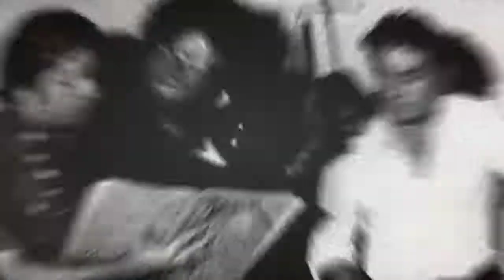Veerana 2 Official Trailer | Tiger Shroff Disha Patani | 2020 Horror movie Sence720p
Hello guy's

I Hope you enjoy the my Vedios 😊

Veerana is one of the top Bollywood horror movies. It’s also one of the top five horror movies from the Ramsay stable. Veerana hit the theaters in 1988. Bollywood historians will say that Veerana is a pretty late entrant in the list of Bollywood releases. Horror was on its way in Bollywood right in the seventies, with movies like Darwaza (The Door), Jaani Dushman (The Enemy) and Nagin (The Serpent) already out in the theaters. But these movies don’t make part of the current iconic movie conversations, and Veerana does. There’s a reason behind it.  The eighties Bollywood was a  different scenario. Bollywood audiences were much more receptive to action movies and social dramas.

Veerana (lit. Deserted Place) is a 1988 Indian Hindi-language horror film, produced by the Ramsay Brothers. The music was composed by Bappi Lahiri and sung by Suman Kalyanpur, Munna Aziz and Sharon Prabhakar.

Cast
Tiger Shroff
Disha Patani.